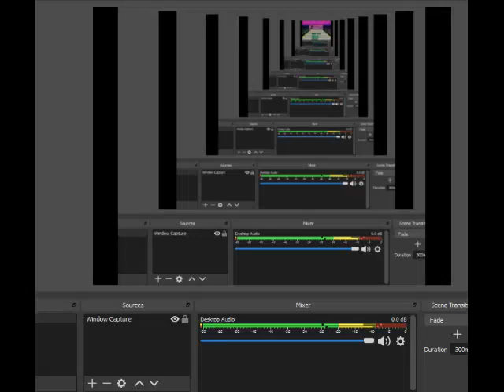F-Zero SFC Full Walkthrough Part Mute city 3 blue falcon